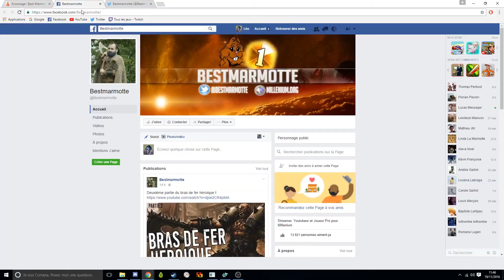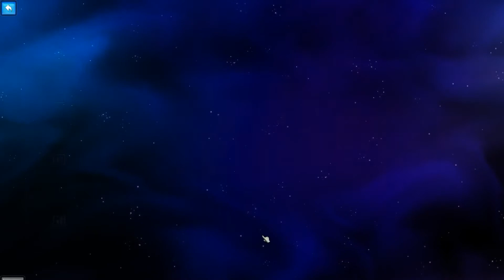Krosmage : Clé béta et Opening booster !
Voici le Facebook et Twitter de Marmotte afin de pouvoir participer à ses don de clé béta fermé Krosmaga

J’espère que cette vidéo vous plaira, le son devrais être plus agréable que la vidéo précédente :)